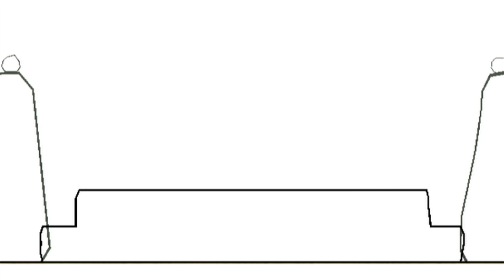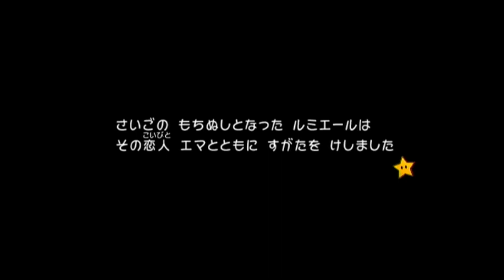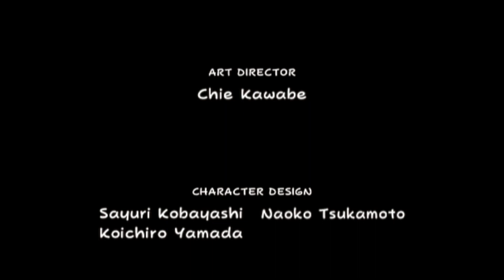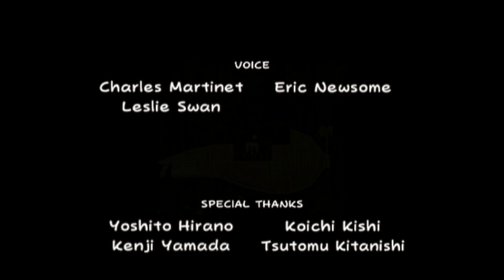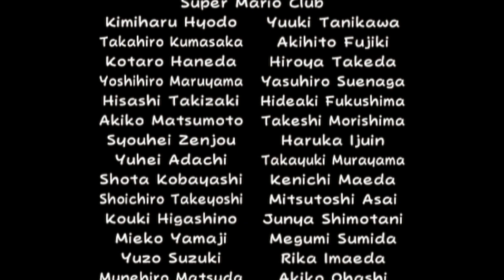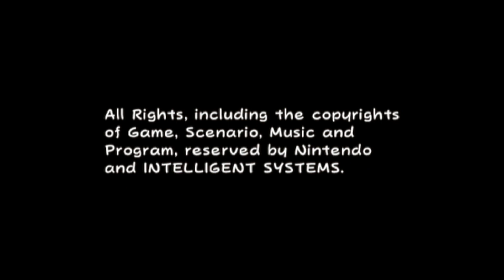【実況】世界を救う恋物語#32【スーパーペーパーマリオ】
【実況目標】
・ストーリー攻略
・ちょっとやりこみ要素やる

★使用させていただいているサイト★
【甘茶の音楽工房 様】